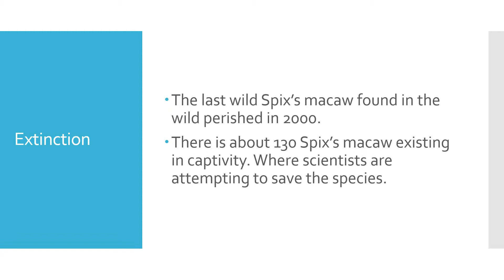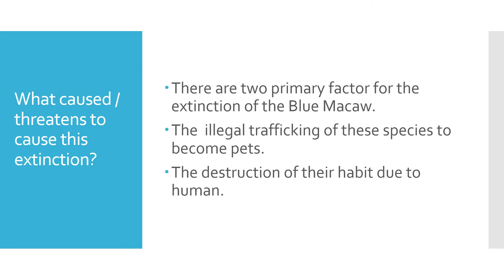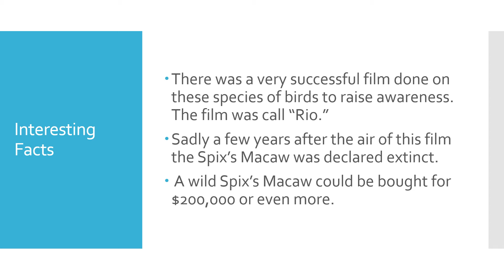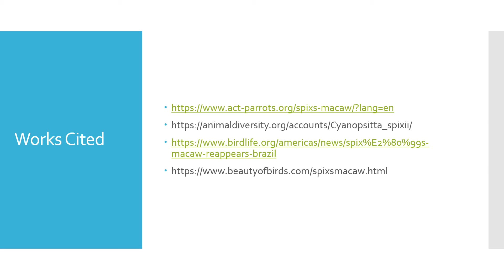Spix's Macaw Extinction MEA 100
Aryan Ansari and Anas Alamin